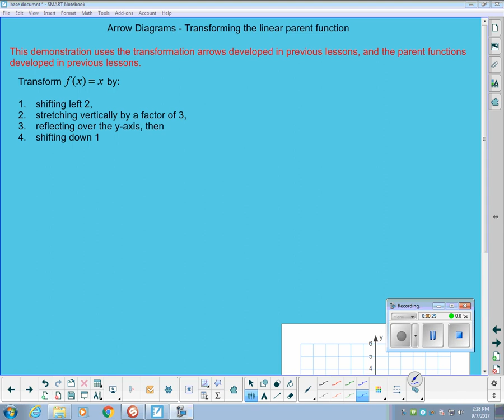Arrow Diagram Transform linear parent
Using arrow diagrams to transform a parent function